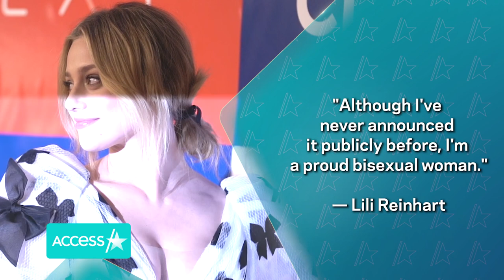Lili Reinhart Says 'Everyone' Is Bisexual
Lili Reinhart is surprised by the world's fascination with her sexuality. The "Riverdale" star discussed the reaction to her decision to come out as bisexual during an episode of the "LGBTQ&A" podcast with host Jeffrey Masters. "I kind of tried to do it as nonchalantly as possible," she explained. "I guess coming out is not a nonchalant thing. It just didn't seem like a big deal to me. And it also kind of like, the way I look at the world right now, I'm like, 'Isn't everyone?' Like, that's how I look at it, like, 'Isn't everyone bisexual?' I didn't really feel like this was any breaking news, by any means."